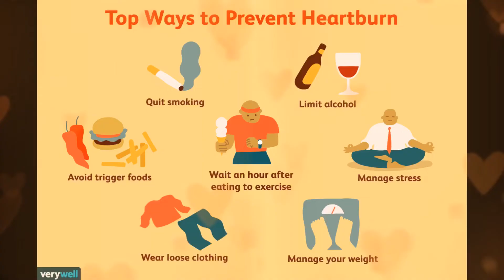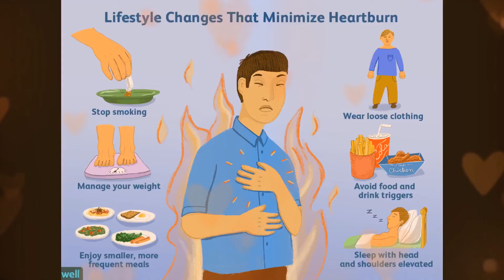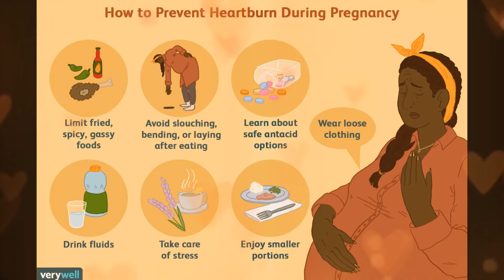Heartburn No More In-Depth Review⚠︎Does It Really Work?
Heartburn No More is an online program that uses a proven 5 steps program designed to help people eliminate heartburn and acid reflux within a short time. Further, it is natural and 100 percent safe for all people.

The author of Heartburn No More system is Jeff Martin, who is a certified nutritionist, an independent alternative health researcher, and medical researcher.

Jeff Martin is a former sufferer of heartburn, and he knows the importance of quick relief approach and long-term approach.

This main objective of this program is to tackle and eliminate the root causes or internal environment that causing acid reflux problem rather than treating only symptoms.

This program combines a cleansing program, dietary plan, supplementation, and lifestyle plans to restore your body to its holistic state. In short, it gives a permanent heartburn cure.

Unlike, other products in the market Heartburn No More uses natural foods to eliminate the bacteria. It reveals five ingredients that are known to eliminate acid reflux.

You will also learn four important nutrients that exist in oils, beverages, foods, and supplements. This book offers a complete guide to naturopathy as it contains 265 pages of valuable information that contains treatments for many diseases and illness.

You will learn about the causes, symptoms, and treatment of different diseases that will help you to follow the path of treating yourself and experience renewed energy and great satisfaction that comes from living a healthy life. Further, he chose only natural solutions.

He claims that individuals suffering from heartburn should avoid medications because they worsen the problem. Instead, they should address the root cause naturally.

Being an alternative health researcher, Jeff’s heartburn solution is a natural way of treating heartburn. Although these are a natural way of treating heartburn but these are scientifically proven. Jeff has done a great work by explaining them that make it easy for users to implement them in their practical life.

Jeff has devoted seven years in assisting heartburn sufferers in winning the battle against false claims and deceptive advertising. He hasn’t recommended any supplement or drug into his program.

Unlike prescription medications and other conventional methods, the program tackles the root cause of heartburn and acid reflux. It does not mask the symptoms, meaning that you will disappear permanently. The five steps regime is easy to follow.

Anyone can use this program regardless of the severity of his or her heartburn. These steps will create a positive impact on your physical and mental health. By using this program, you will not only eliminate all but also feel healthier and younger than ever before.

Jeff is offering 24-hour free email counseling for his customers. You can avail this offer at any time. Although Heartburn No More provides a perfect solution for heartburn, the real value of the program is in the personal guidance that Jeff offers to his customers.

Many people think they are eating healthy but that’s not the case. Eating healthy cannot be of great help when you have H. Pylori bacteria multiplying and complicating the problems in your GI area.

If you want to treat heartburn and acid reflux, you should definitely follow this Heartburn No More program as it is safe and does not cause any harm.

free,
review,
scam,
pdf,
system,
free pdf,
sample,
book,
amazon,
pdf download,
book free,
download free,
does it work,
download,
ebook free,
exposed,
ebook,
free examples,
free sample,
free online,
program,
does it really work,
scam exposed,
system,